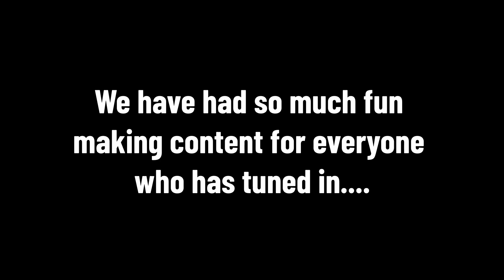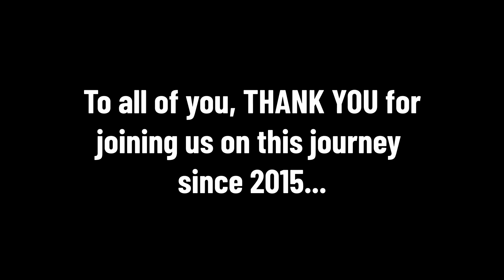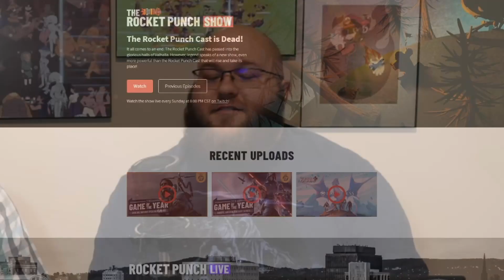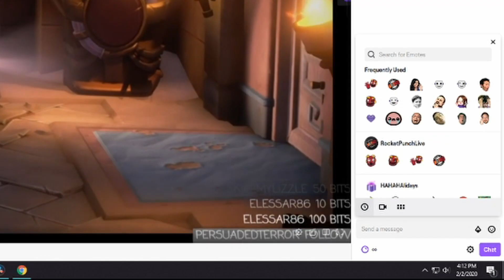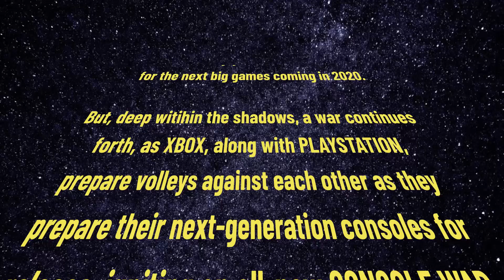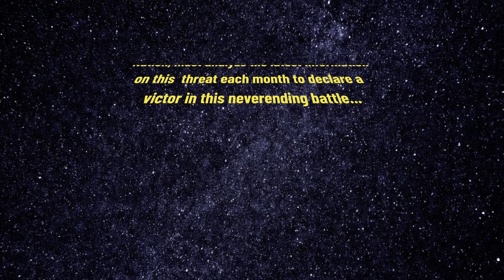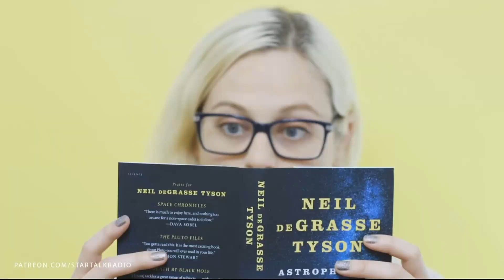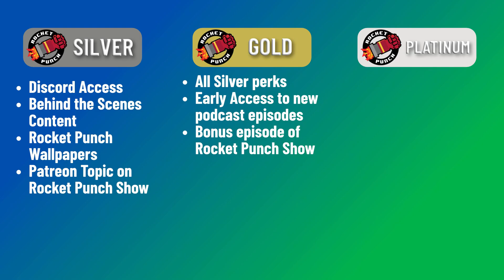Rocket Punch 4.0 Updates 2020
Tune in and learn more about the new content and changes coming to Rocket Punch in 2020!

Explore more of our content!